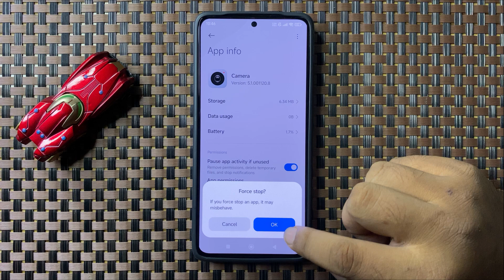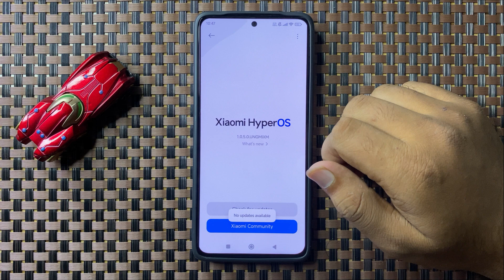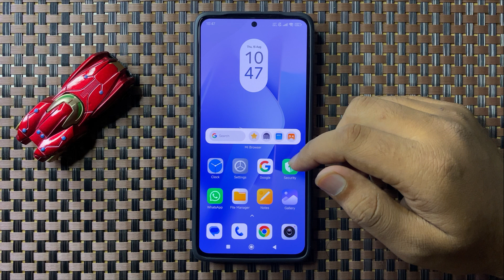How to Fix Redmi 13 QR Code Scanner Not Working {Easy Method}